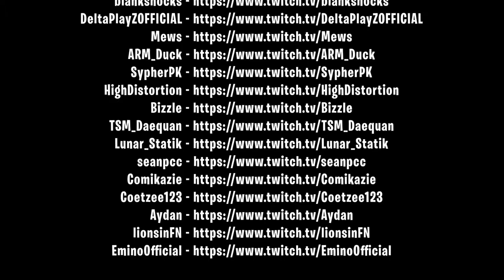Mr. Savage is an Absolute Savage. Fortnite Elite TV. Fortnite Funny Moments # 105